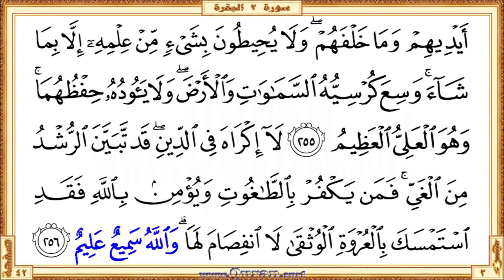Holy Qur'an Page 042 | Reciter: Salah Bukhatir | Text highlighting HD video on Holy Quran Recitation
Holy Qur'an Page 42 - Beautiful HD video view on your screen. The video shows highlighted the Qur'an text portion along with the beautiful and heart shuddering recitation by Salah Bukhatir. Quran.surf videos generally show only five lines of Quran text on one screen by following the page layout of the printed version of the Mus'haf. It can be viewed well on small mobile screens and large projector screens. Therefore, it provides a great way for those who want to learn or teach the recitation of the Qur'an well. Our page-level videos are very useful for the comparison study on different recitations. These videos are the main resource for our "World Wide Online Qur'an Hifz Program (WWOQHP)".

  •  The first verse: Surah Al-Baqara - Aya 253 (Tilka alrrusulu faddalna baAAdahum AAala ...)

  •  The last verse: Surah Al-Baqara  - Aya 256 (… infisama laha waAllahu sameeAAun AAaleemun)

• Short URL for this video from Quran.surf (included easy navigation links)

* Correct redirection applies only after completed all of the surah/page videos those recite by Salah Bukhatir. Short URL for the YouTube video is subject to 'special notes'

❏ We are hereby requesting you to join our WhatsApp group by clicking on this Our system will redirect you from this link to join any of our available WhatsApp group.